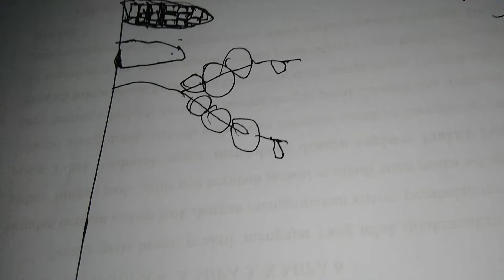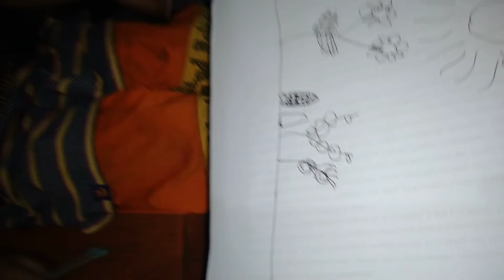Wirid Kreatif Menggambar Pemandangan Lucu Bunga matahari، Buah Apel, Nanas Jagung, Kentang, Matahari